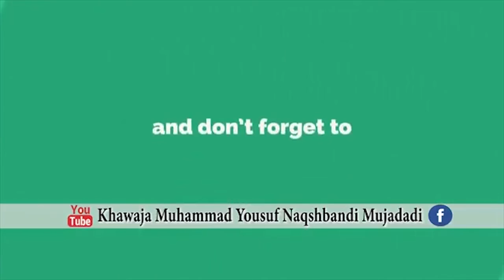What reward does Allah reward if he is pleased with the arrival of Ramadan?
..The Beautiful style of paying the Sunnah on the Prophet (S.A.W)..

         This Chanel is all about Khawaja Muhammad Yousaf.
Khawaja Muhammad Yousaf lectures incorporate a wide range of issues of Islam and social concern. Khawaja Muhammad Yousaf especially emphasizes on self-rectification, self-accountability, honesty in social life, avoidance of violent ways, observance of Allah's commands, and the following of the teachings and the model of life as suggested by the Islamic prophet Muhammad S.A.W.